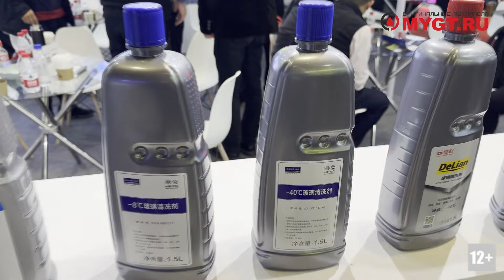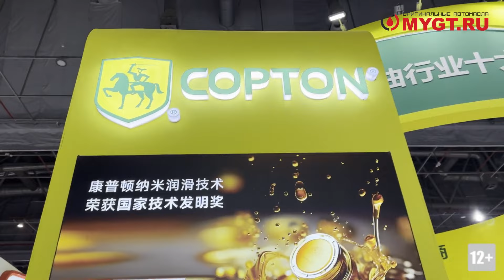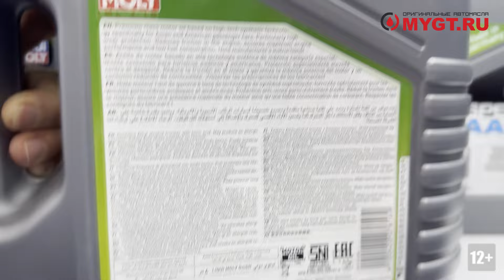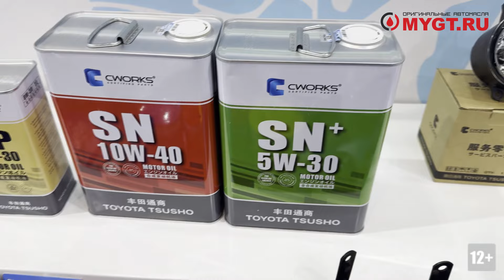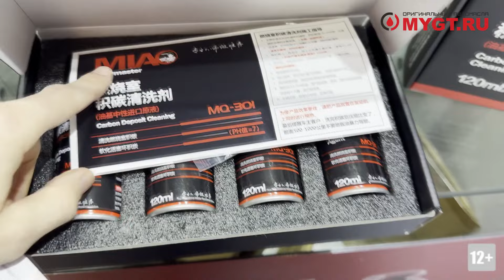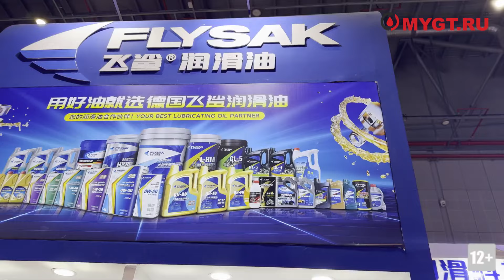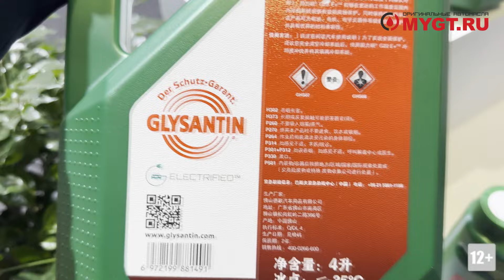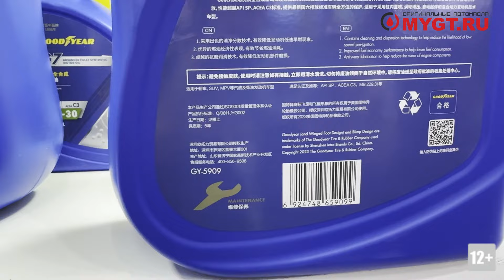Automechanika Shanghai 2023 выставка авто компонентов в Шанхае Китай Часть 3